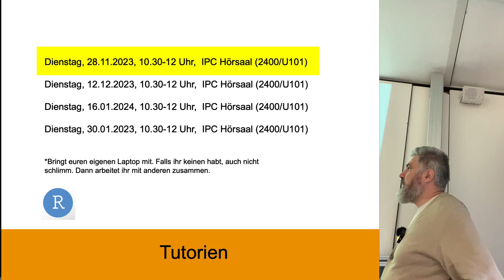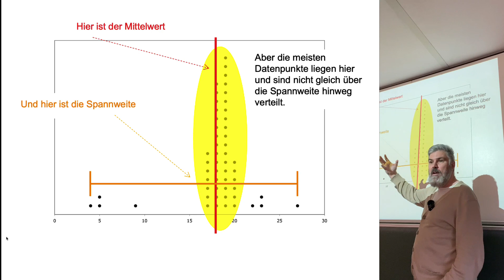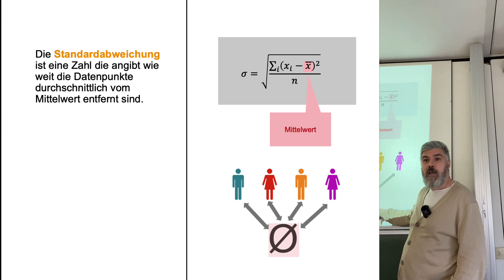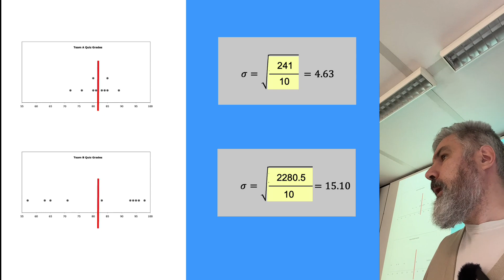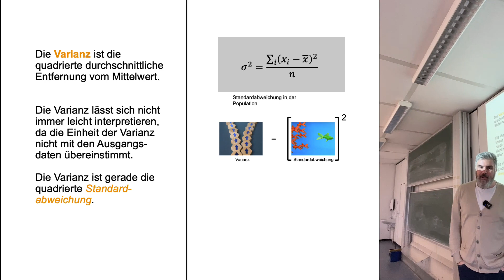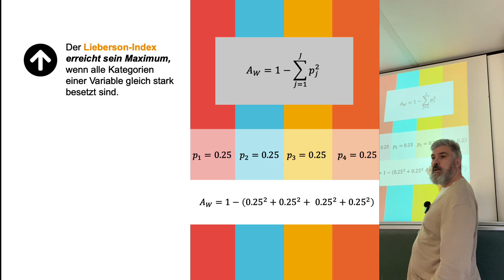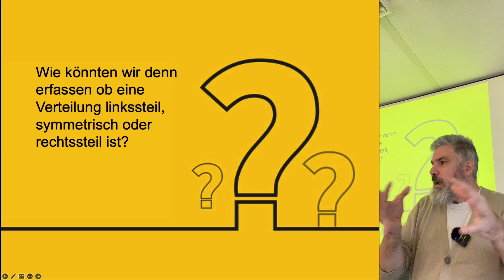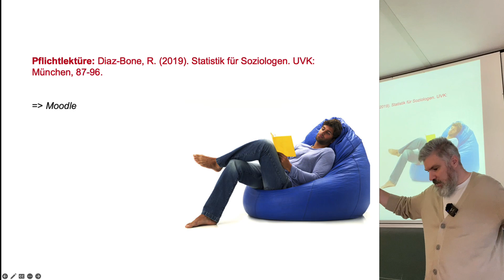Datenanalyse - Streuungsmaße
Professor Thomas Grund
Institute of Sociology
RWTH Aachen University